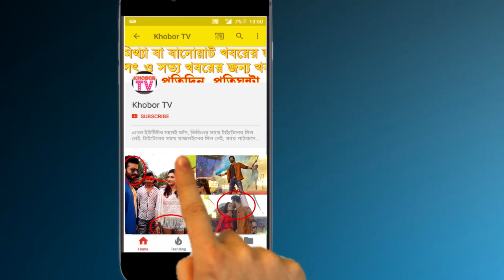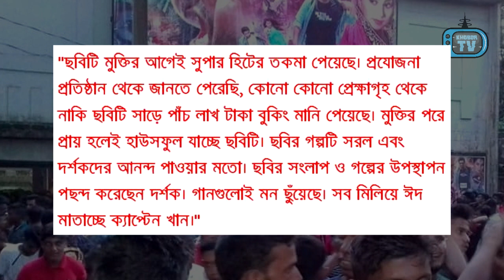শাকিব খান ক্যাপ্টেন খান বক্সঅফিস! ঢাকার সব রেকর্ড শেষ! | Shakib Khan Captain Khan Box Office Rep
২০১৬ সালের রোজার ঈদ থেকে শুরু, এরপর আর পেছনে ফিরে তাকাতে হয়নি। প্রতিটি ঈদেই শহর গ্রামের প্রতিটি সিনেমা হল মাতিয়েছে Shakib Khan Bubly জুটির ঈদ ছবি। তাঁরই ধারাবাহিকতায় এবারের কোরবানি ইদেও এগিয়ে আছে ShakibKhan বুবলি অভিনীত CaptainKhan ছবিটি। ঢাকাই সিনেমার দাপুটে নায়ক শাকিব খানের সিনেমা মুক্তি পেলেই পরিবার নিয়ে হলে হাজির হয় দর্শকরা। এবারো তার ব্যতিক্রম হয়নি। জমে উঠেছে Boxoffice! ঈদের দিন থেকেই সিনেমা হলে ‘ক্যাপ্টেন খান’ দেখতে ভিড় জমাচ্ছে দর্শকরা।